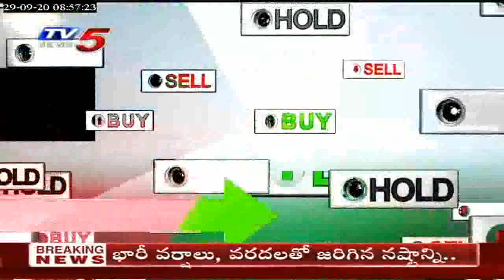29th September 2020 TV5 News Business Breakfast | Vasanth Kumar Special | TV5 Money